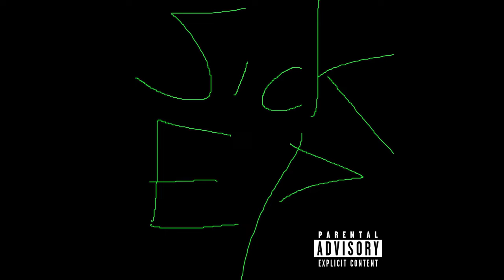Tierce - Journey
THIS IS A NON-PROFIT EP, WITH NO INTENTION OF MONETARY PROFITS OFF OF THE MUSIC. I OWN NONE OF THE INSTRUMENTALS/SAMPLES USED.

Lyrics:

Verse I
I go out as much as a Tsuchinoko
And spit venom I guess we share proto-

Cals when it comes to these walls
Hikikomori ways evolving my flaws

It’s not as bad as that makes it sound
But I should do better Ab-Soul now

Tryna set my life right outta sight frights
Coming in together to box me in tight

Battle with yourself as you rattle on a shelf
In a Matryoshka doll where you can’t receive help

This sickness that I got tried to stop my raps
But I got a strong grasp of my top so I last

I drew a line in the sand with myself
I’ma rhyme all year no matter my health

Cause I gotta make a statement
That proves I’m not complacent

Hook I
Cause Tierce you gone make it

Tierce you gone make it

Even if your the only one that say it

Verse II
These lines that I draw hopefully ain’t flagrant
In the rhyme game I move like I’m a vagrant

Try to be experimental on the instrumental
While still giving goosebumps to a person mental

Armor on the nerves like enamel in your dental
Armand like lucid dreams and environmental

Juice in this wrld I mean power and a symbol
Send liquid ‘low the frames resting on my temple

So much disguise carried by these guys
To either seem cool or get money and the fries

I guess I understand but the saturation blands
This game that shaped me to the person I am

It hurts my heart when people rise from the dark
Just to fire bullets in the body of a mark

Understand what you did and how you made your mark
Now your mama look dumb defending why you shot

Hook II
Cause now your locked in a cage it’s

Your locked in a cage it’s

So fucking sad how you lost your life to hatred

You locked in a cage it’s

On Tuesday, February 28th, 2023, I got sick. This was the first time that my “make 5 songs a week Monday through Friday” rule was truly challenged. My victory that morning showed me that even when I feel like shit I can still make music, because I am obviously sick during these recordings I decided to put the 4 songs I made that week into this EP. The first song made that day was “We Are Both Big Boss” and the track list is in order from Tuesday to Friday of that week. No matter what happens stay motivated and keep pushing through, I love you and love your fucking self you will make it through all that shit!

This is also the first project public using all of my new gear, so now I can put this below.

***Vocals mixed and mastered by Tierce.***

Gear I Use:
1. LCT-440-Pure Large-Diaphragm Condenser Microphone
2. Samson MD5 Desktop Microphone Stand
2. Amazon Basics XLR Cable
3. Focusrite Scarlett Solo 3rd Gen USB Audio Interface
5.  ACASIS 16 Ports 90W USB 3.0 Data Hub
6. FL Studio 21 DAW